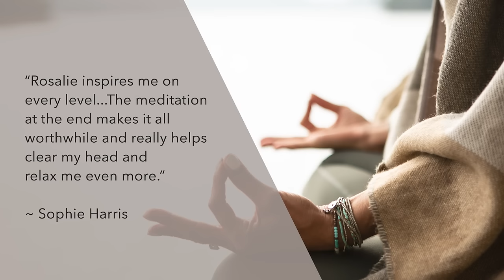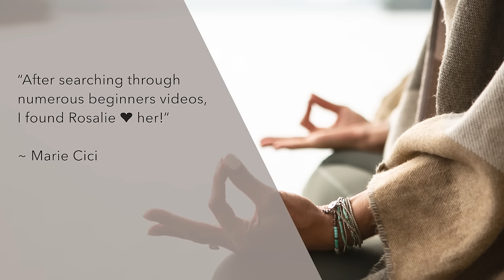How to Astral Project | Guided Meditation to Have an Out of Body Experience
This 'How to Astral Project | Guided Meditation to Have an Out of Body Experience' video is designed to help you astral travel with ease. I will guide you to a state of mind awake body asleep using yoga nidra (also known as non sleep deep rest or NSDR). Once you're in this state of deep conscious relaxation, you will guided through a simple exit technique to have an out of body experience (OBE or OOBE).

My voice will then fall away, allowing you to immerse yourself in whatever experience you are having - whether it's deep relaxation, a full out of body experience or deep sleep.

This particular meditation uses a unique technique based to help you activate your energy body. It is an extended 1.5 hour version.

A selection of tracks is available for download on my

The astral projection guided meditation can also be used as a sleep meditation as my voice will not bring you back and you are free to drift in a state of deep sleep.

This is astral travel meditation technique is set to binaural beats, so it’s more effective with headphones.

WELCOME TO ROSALIE YOGA

Welcome to Rosalie Yoga, which is all about helping you lay the foundations for personal growth and transformation through yoga nidra, meditation and yoga practices. All my teachings are designed to help you untangle stress from the body, tap into your inner guidance and leave you feeling nourished from the inside out.

IF YOU WANT TO KNOW MORE ABOUT HOW TO ASTRAL PROJECT

GUIDED ASTRAL PROJECTION MEDITATIONS TO TRY NEXT

--- YOGA NIDRA/ NSDR MEDITATIONS TO TRY ---

Rosalie